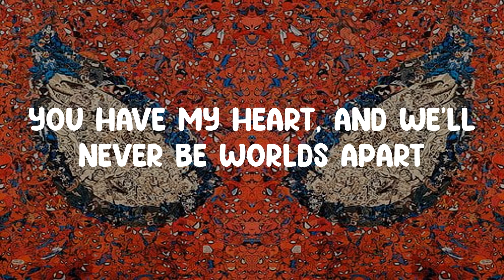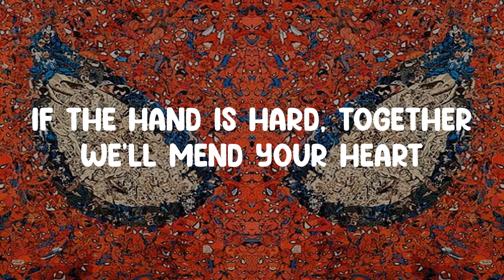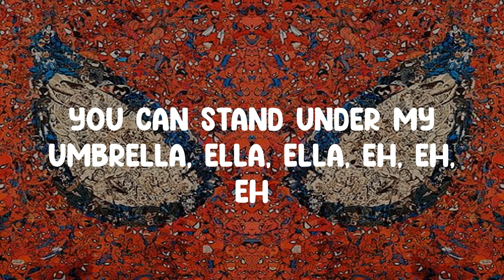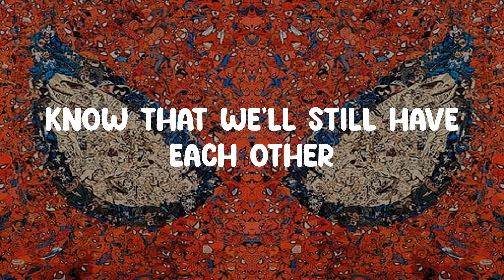Umbrella - Rihanna (Lyrics)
Lyrics:
Uh huh, uh huh
Yeah, Rihanna